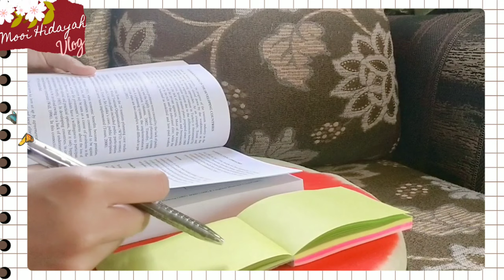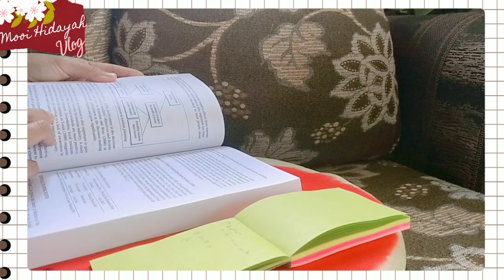Vlog|Glutinous Rice, Sweet Balls & Oranges